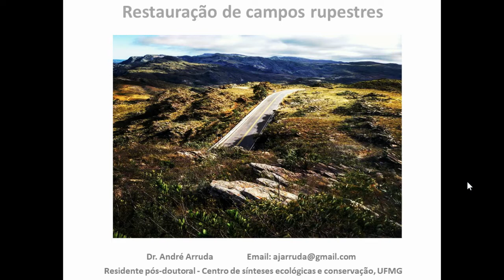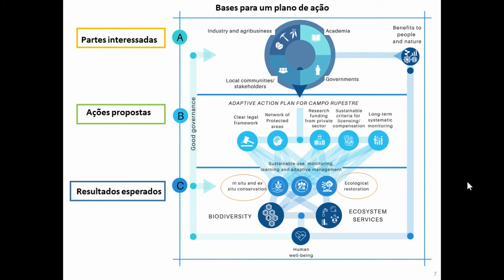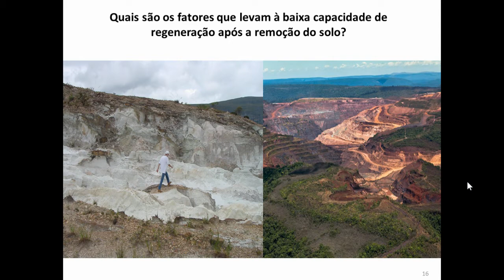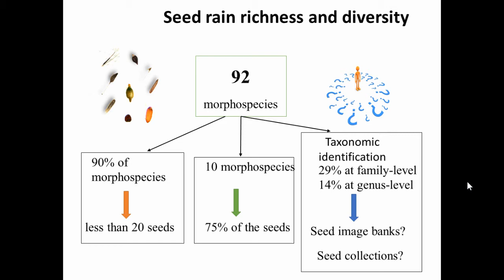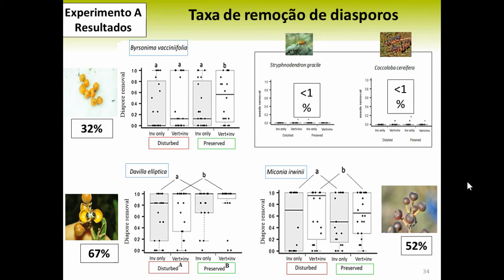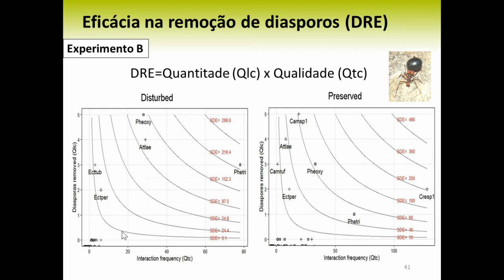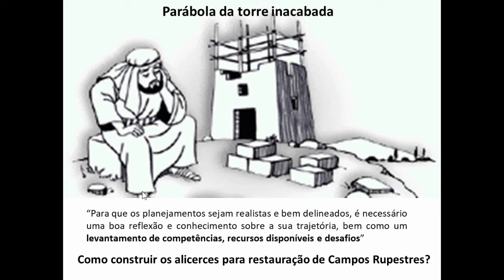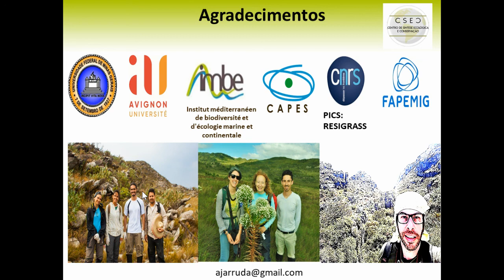Aula 9 - Ecologia da restauração do campo rupestre - ecologia de sementes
Aula do Dr. André Arruda da disciplina Ecologia e Conservação do Campo rupestre na UFMG